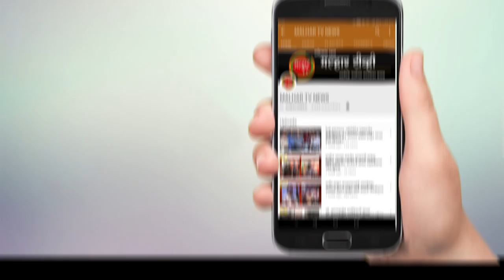करंजात जनतेच्या भावनांचा उद्रेक;ग्रामस्थांनी ग्रामपंचायतीवर धडक देत केले हल्लाबोल !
malhartvnews at panvel | करंजात जनतेच्या भावनांचा उद्रेक;ग्रामस्थांनी ग्रामपंचायतीवर धडक देत केले हल्लाबोल;परिस्थिती हाताबाहेर जाण्याच्या आधीच पोलिसांनी नियंत्रणात आणल्याने मोठा अनर्थ टळला !